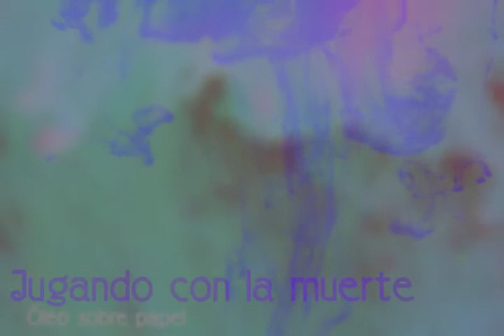ComunidadContigo: Proceso de producción pictórica utilizando óleo sobre papel 1/3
Grupo de tres videos que demuestran mi proceso para la elaboración de cuadros de pequeño formato en óleo sobre papel. En esta serie comienzo a trazar el dibujo con pincel, lo repaso dos o tres veces con diferentes colores, de manera que vaya llegando a la forma mediante la aproximación. Posteriormente está la aplicación de color local y algunos detalles al final, procuro permitir que se conserve la pincelada y la imperfección del trazo. Los videos están realizados como timelapses (cámara rápida) de la producción de cada cuadro, comentados acerca de la manera de pintar y del motivo.